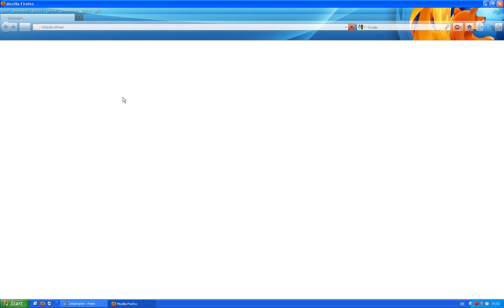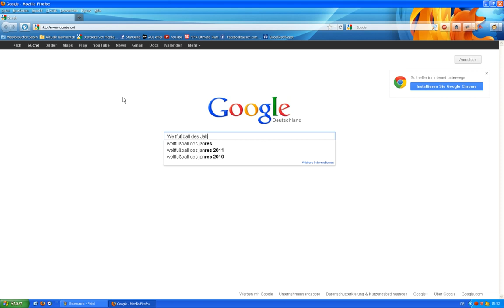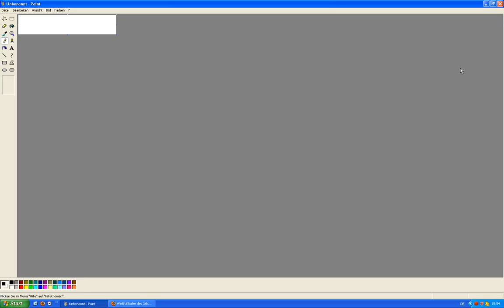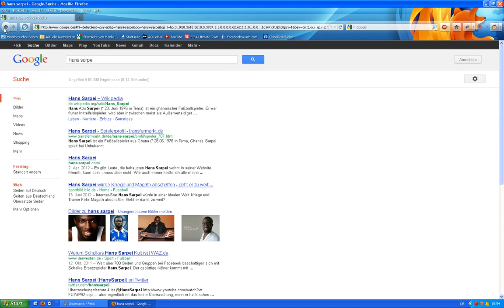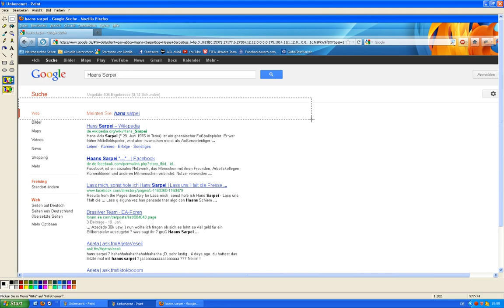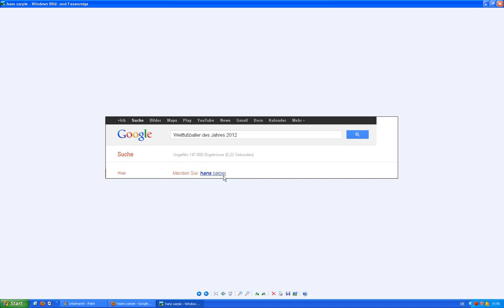Tutorial: MS Paint | Google Suche Fotomontage | Weltfußballer 2012 & Hans Sarpei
In diesem Tutorial zeige ich euch wie ihr mit Microsoft Paint eine lustige Fotomontage zweier Themen machen könnt, die eigentlich nicht miteinander verknüpft sind. Das Ganze funktioniert über die Google-Suche und der "Meinte Sie"-Funktion. Viel Spaß beim Ansehen.